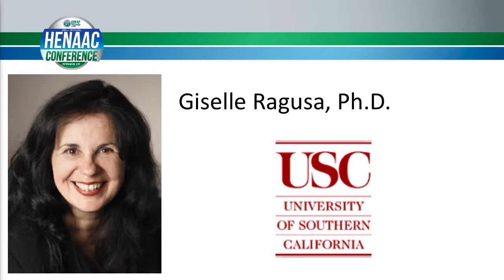2016 HENAAC Awards Luncheon Part 3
Maria E. Ruess, CEO & Founder LSCW, LLC, GMiS Board Member and Past HENAAC Award Winner presents the Vanguard Award to Gisele Ragusa, PhD, Professor of Engineering Education; Director, CREATE Center for Homeland Security Research; Chair, USC STEM Consortium Viterbi School of Engineering, University of Southern California .